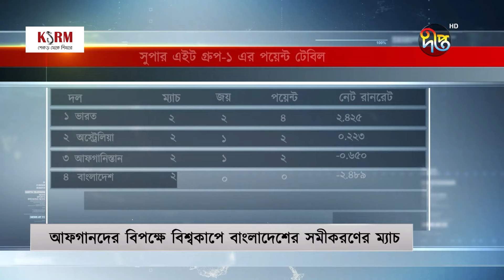সেমির সমীকরণে মুখোমুখি হচ্ছে আফগানিস্তান-বাংলাদেশ | BAN vs AFG T20 World Cup | Deepto News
সেমির সমীকরণে মুখোমুখি হচ্ছে আফগানিস্তান-বাংলাদেশ।

Address:
Deepto TV
7/A/GA Tejgaon Industrial Area,